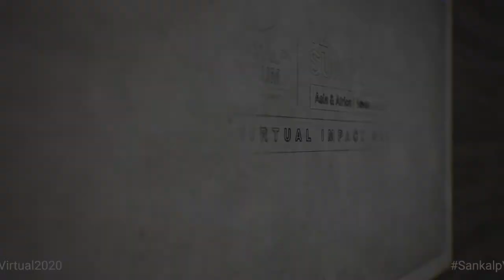The Evolving Landscape of Off-Grid Solutions in Africa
According to World Bank data, only 43% of Africa has access to electricity which is half the global energy access rate of 87%. The population growth in the region far outpaces its energy grid expansion and therefore the number of people living off-grid is still on the rise. Currently, the African region is said to have one of the lowest average per capita electricity consumption rates globally coupled with inadequate power production and energy distribution systems. More than 600 million people and approximately 2 out of every 3 people in the region lack access to reliable and affordable electricity, and majority of them live in rural areas. The impact of this acute shortage of power significantly reduces Africa’s economic growth rate by ~2% every single year. In addition to this, lack of safe, affordable, reliable and clean energy in off-grid households negatively impacts education, health, local businesses, agricultural productivity and daily livelihoods in Africa.

With a view to mitigate this major energy deficiency in the region, several programs and projects have been undertaken. These involve various public and private initiatives which have focused both on power generation based on fossil fuels and renewable energy resources along with an expansion and modernization of grid infrastructures. However, there are several challenges associated with centralized power systems that rely on fossil fuel resources including high upfront costs, unreliable electricity supply, geographic limitations for grid expansion, insufficient energy storage infrastructure and environmental degradation stemming from fossil fuel usage.

With the ability to significantly address these challenges in the future on a resolute and sustainable basis, Africa holds an immense potential for breakthroughs in the scaling up of off-grid energy solutions. A recent market report estimated the commercial opportunity for off-grid solar market at $24 Billion per year in Africa. A wide range of business models such as PayGO, Energy-as-a-service, peer to peer electricity trading, community-ownership models, etc. have emerged globally to make these solutions affordable and commercially viable, with PayGo models seeing major traction in Africa. Investments by organizations like Shell, Total, EDF, E.ON and others have grown in recent years, exceeding $2 billion globally on a cumulative basis through the first half of 2019. However, there remain multiple barriers to scaling these models including poor after sales services, lack of technical skills, limited consumer awareness, poor uptake of digital finance, import duties on panels on some countries etc.

At Sankalp, we look forward to organize a virtual panel discussion with panelists representing different stakeholder groups , to share their views on the evolving landscape of off-grid solutions in Africa. The main objectives of this session is to understand how the landscape of off-grid solutions has changed over the years in Africa, what are the emerging opportunities and market barriers, and how can stakeholders help create an enabling ecosystem for off-grid energy solutions in Africa going forward.

This session is supported by Energy Catalyst.